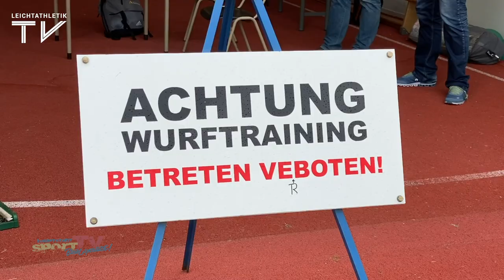Leistungstest der Diskuswerfer beim SC Potsdam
Der pure Mix aus Schwung, Kraft, Explosivität und Athleten, die nur das eine wollen: an neuen Bestmarken schrauben. Ganz getreu nach dem Motto des Deutschen Leichtathletik-Verbandes „Back on Track“ steigen die besten DLV-Diskuswerfer wieder in den Ring, wo sich pure Action abspielt.